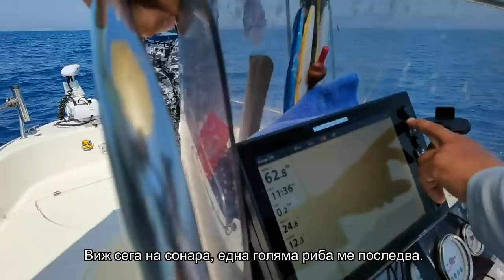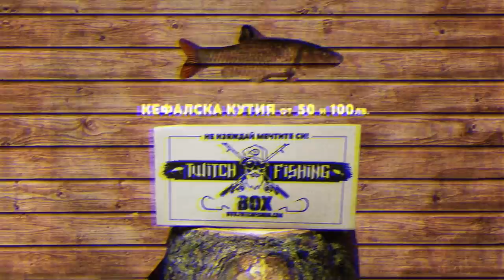РИБОЛОВ на 80м. ДЪЛБОЧИНА! ЛЕФЕРИ и БАРАКУДИ с KOSTAS ANTONIADIS. SPINNING in GREECE pt. 2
Открий всичко необходимо за риболова на
Toва е втората част от приключението ни в Гърция на гости на YouTube-рът KOSTAS ANTONIADIS! Впуснахме се в преследване на дънни риби синегрида, групер, както и на лефер и баракуда!

Taкъмите, които ползвам са:
► ВЪДИЦИ: